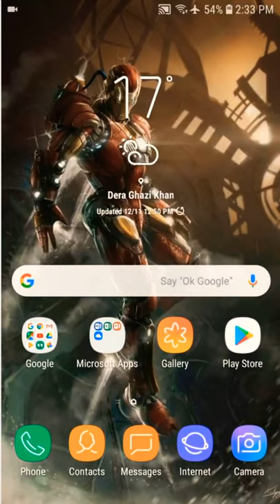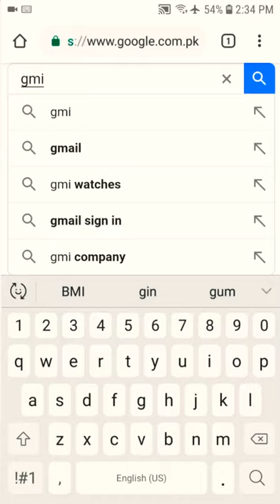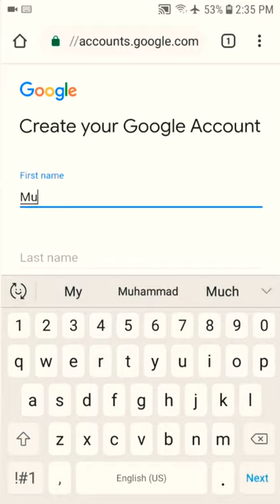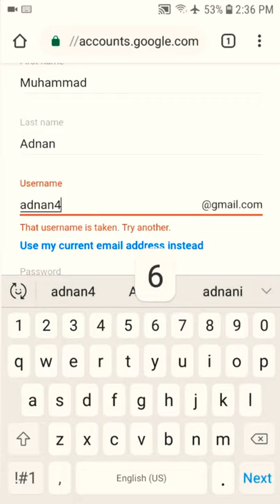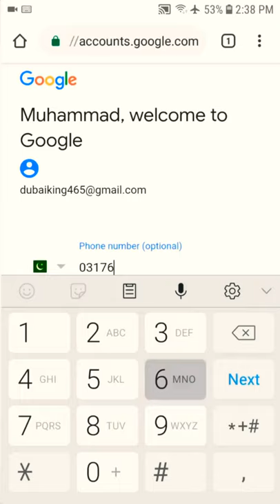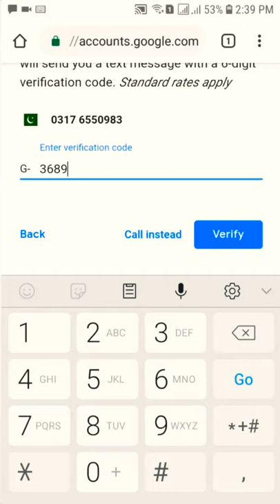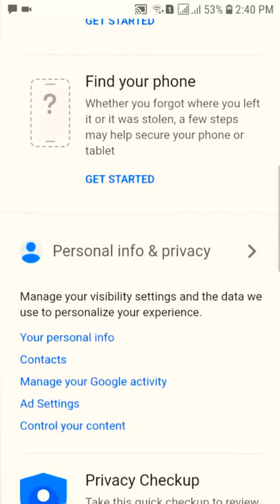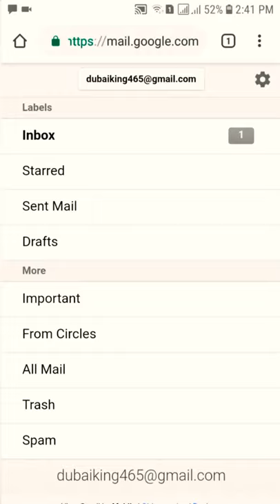How to make Gmail account?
How to instantly make your gmail Account?

This video discusses how you can make your gmail account easily using your Android mobile.